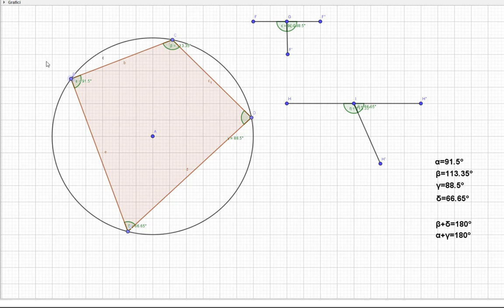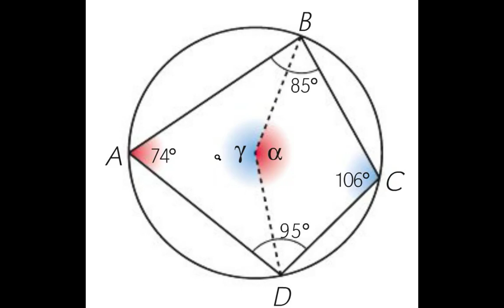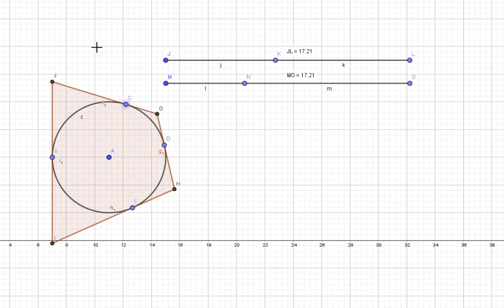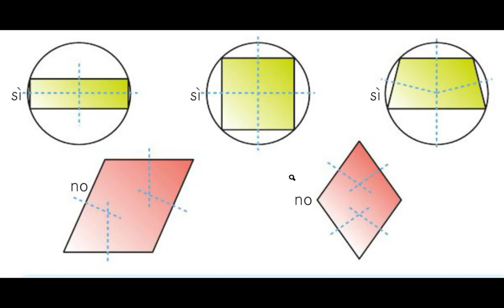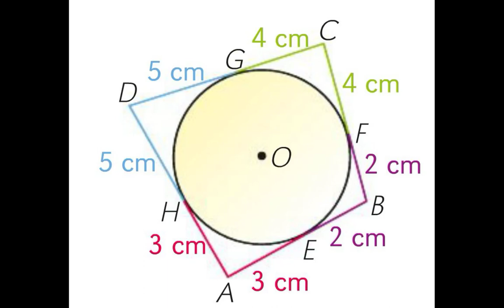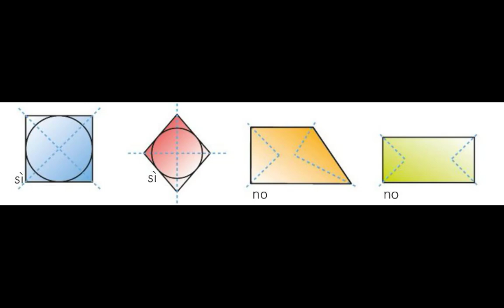LA MATEMATICA IN UN CLICK - Quadrilateri inscritti e circoscritti a una circonferenza (classe terza)